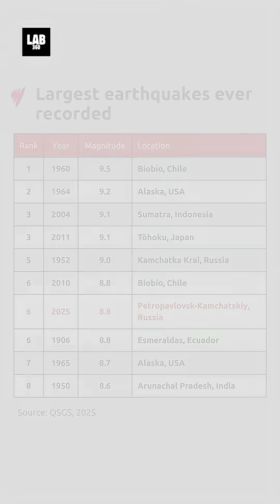8.8 Magnitude Earthquake Triggers Tsunami and Volcano Eruption!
8.8 Magnitude Earthquake Triggers Tsunami and Volcano Eruption! An 8.8 magnitude earthquake shook the Pacific, triggering a tsunami and the eruption of the Cleochevkoy volcano! Are you ready to uncover how this seismic powerhouse reshaped the Kamchatka Peninsula and sent shockwaves across the globe? With waves towering up to 16 ft in Russia and alerts spanning continents from Japan to the United States, this event highlights the raw power of Earth's tectonic forces. The Pacific Ring of Fire strikes again, reminding us how interconnected and volatile our planet truly is.
Stay updated on the latest breakthroughs in science, space exploration, and natural phenomena right here on Lab360!

Explore the best videos from Lab360 and dive deeper into the wonders of space, science, and our ever-changing planet. 🌎🌋🌊